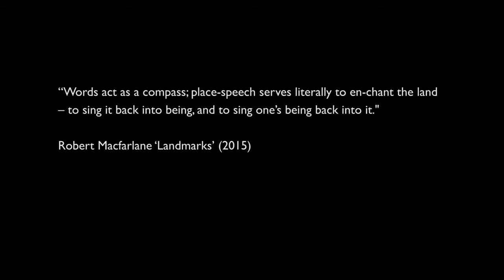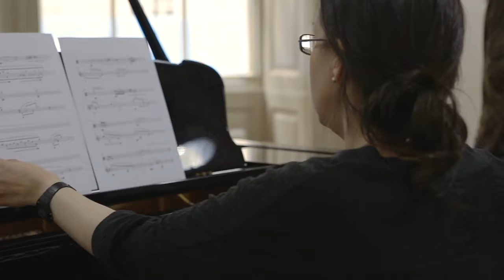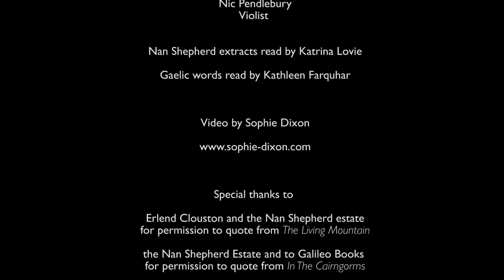In Place Film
Short film about the origins of our project called 'In Place'. This will be a new song cycle exploring a sense of place in the UK. We will make use of a variety of texts (scientific, poetic, contemporary and ancient) as well as forgotten words from Robert Macfarlane's word hoards .
Robert is also a collaborator on the team alongside composer Colin Riley, pianist Kate Halsall, singer Melanie Pappenheim, violist Nic Pendlebury, percussionist Genevieve Wilkins and bassist Ruth Goller.
inplaceproject.co.uk